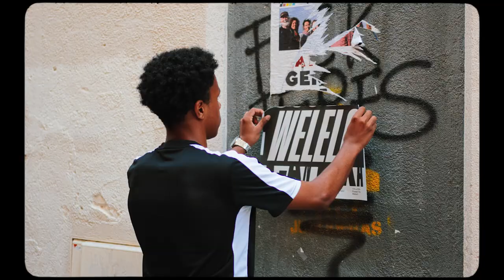Gos D & Welelo - Can Pixa (Video Oficial)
Cançó disponible a totes les plataformes el 8 de setembre de 2023

Gos D on da beat
Welelo rappin'

Dirigit per Jose Maria Calsina
A film by Captura Estudio

Breaker: Bboy Vallho
Grup breaker: Blanca Palacios, Romina Moll, Erin Bassa, Nadine Delgado, Lola Darbra.
Main Sardanista: Jordi Ribas
Grup sardanista: Josep Amatller, Isabel Fontrodona, Mercè Vives, Piedad Ujaque, Jordi Riera, Glòria Mompel, Fins Parareda, Assumpta Serra, Carme Cabot
Encartellador: Soko Sese Zamora Jiménez
Devota 1: Fina Porcar
Devota 2: Carme Cabot
Guiri: Jordi Darbra
Graphik: Xevi Recoder
Producció: Agustí Piera
Un agraïment molt especial a l'Agrupació Sardanista Santa Anna de Mataró, Petit Laru, Can Graupera, Maresme Film Comission

LLETRA "Can Pixa"
Installat a Montserrat, natural de Badalona
exiliat per personatges de molt dubtosa calanya
comparteix caravana amb un productor
que barreja el hip hop de Detroit amb samples de sardana
Va dubtar entre Viladrau, Vilanova de Sau
Convençut que aquí dalt trobaria pau
va buscar aquest cau al peu de la muntanya
la ciutat no estranya, hi viu lliure com un brau
Si és un dia entre setmana va a la seva bola
Però si és cap de setmana, allò s'omple de penya
Un diumenge qualsevol a Montserrat
autobusos donant el conyàs, què veniu a cardar?
Cumbais que pujen a cantar-se un virolai
Aplecs sardanistes oju no t'arrepleguin la cartera mentre estàs ballant
i et deixin més pelat que un bonsai, això rai!
Ja són aquí
Ja han arribat
No hi ha qui dormi
Al peu de Montserrat
Preguen, ballen
Toquen gralles
i no estic tranquil
I a sobre a la nit hi ha els ovnis

Amb prou feines
Serà tan sant i tan negre com la Moreneta,
amb tot el respecte
Però és que a ell no el van torrar les espelmes,
més aviat l'esperma
Mira que és pelma
la penya preguntant d'on és el menda, surt d'una esquerda, té les arrels fortes
Ja fa anys que suporta, a tu que t'importa
Pregunta equivocada, vigila amb el zasca
No estava baixant de la font del gat
Estava baixant de la font del Black
un noi negre, però no un soldat
Pregunteu-li com se diu, Morenetu que vivia allà al costat del riu, allà al costat del mar
Ara rapeja en català sobre matalàs del Gos, si vols cata-la
només un esbós, només és l'aperitiu
per entrar en calor, per entrar caliu
passeu passeu, digueu-me d'on veniu.

Ja són aquí
Ja han arribat
Preguen, ballen
Toquen gralles
merda no estic tranquil

Ja són aquí
Ja han arribat
Preguen, ballen
Toquen gralles
Que se m'emportin!